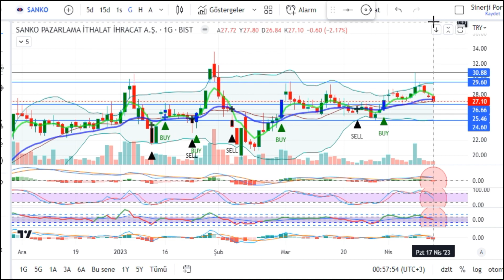DESA Hisse Teknik Analiz